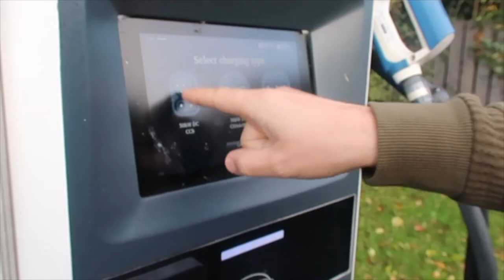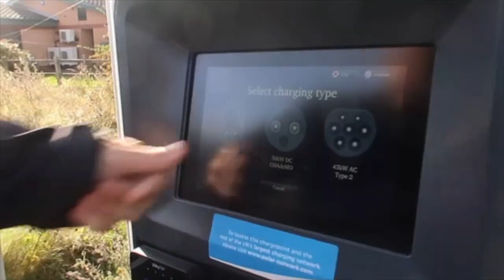We adopted a Schnoodle Puppy + driving our new electric Mini | VLOG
Ello Plantfaces...

Meet Chippy... our newly adopted Shnoodle puppy! Which is half schnauzer and half poodle.

What an adventure we had going to get her (BEFORE LOCK DOWN). Driving our new electric mini... which goes up to only approx 100 miles.

Love, Em-J xx